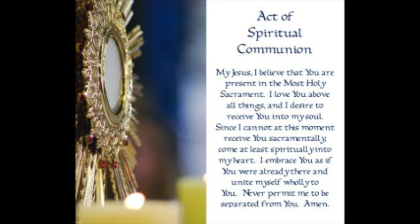Fr. Fisette weekly reflection 5/20/2020